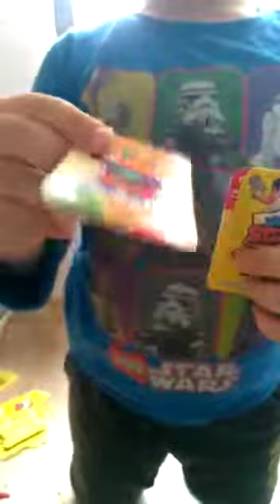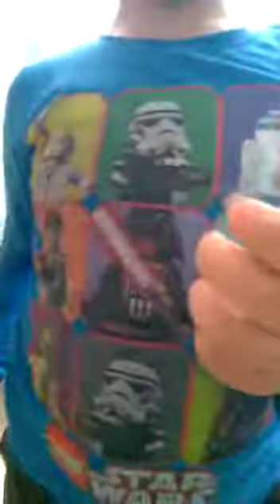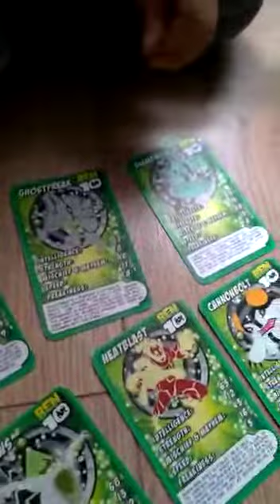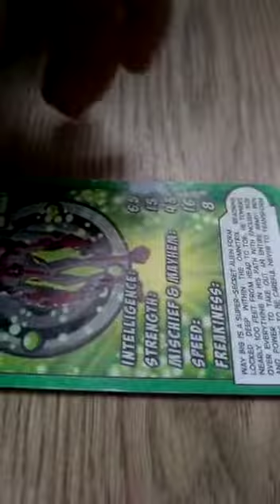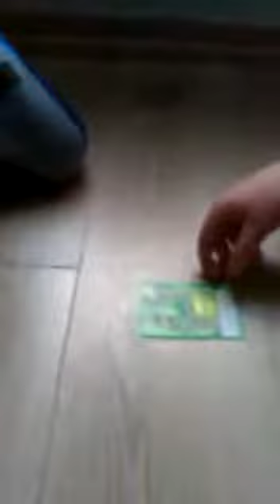evdekal Evde oyun oynuyoruz sürpriz kutu açıyoruz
Evde kaldık oyun oynuyoruz sürpriz kutu açıp evde oyunlar türetiyoruz